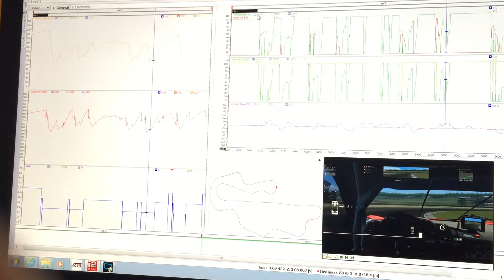Assetto corsa acti telemetry for motec demo with synced video.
Assetto corsa acti telemetry for motec demo with synced video. Perfect for analysing your lines and squeezing a little bit more from your lap!